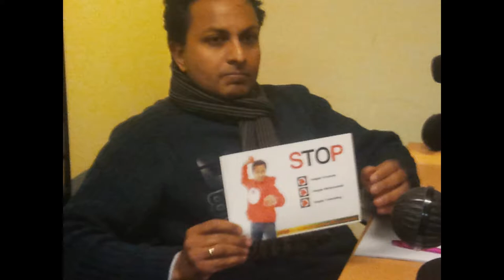SHAM POERAN VAHON